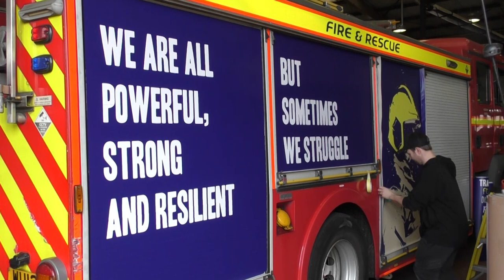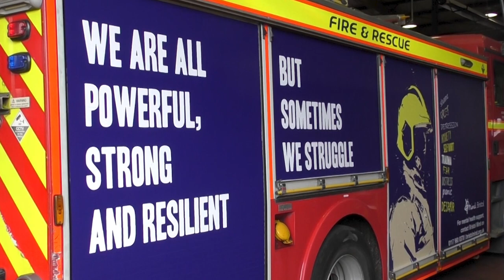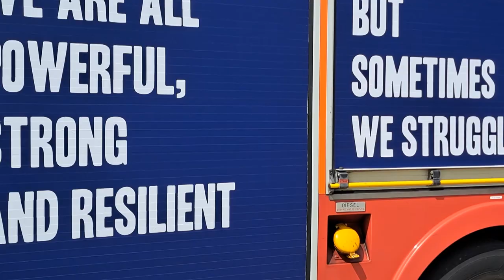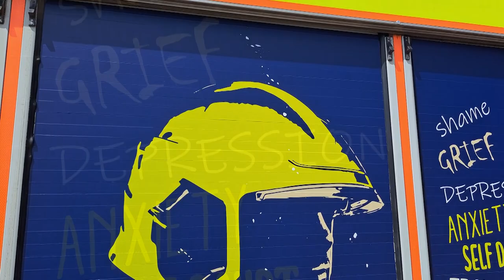Mental Health Awareness Artwork added to Avon Fire & Rescue Fire Appliances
Timelapse of our Temple fire truck having the new artwork applied to raise awareness of mental health issues within our operational crews. We designed the artwork in-house and worked closely with the local branches of Mind in Bristol and Bath and also the crews on those stations.

This week we also had the same artwork applied to one of our trucks at Bath Fire Station.